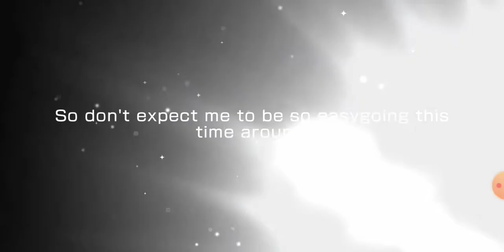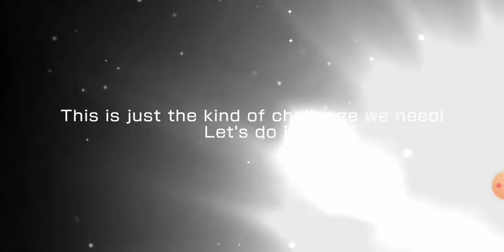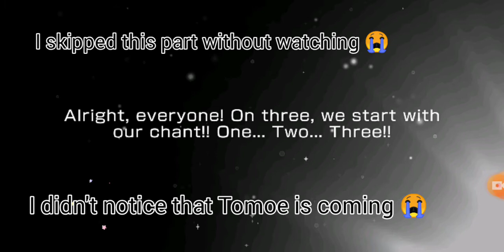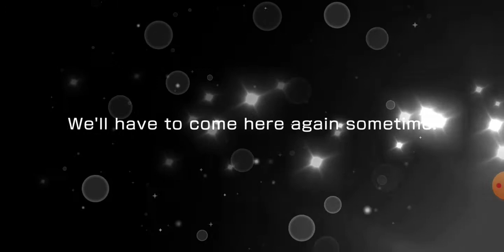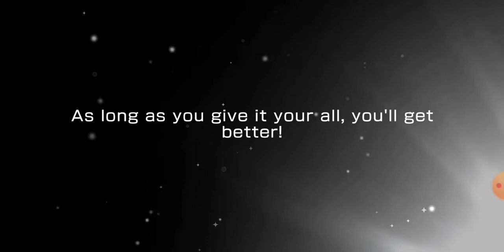BanG Dream! 3rd Anniversary Dream Fest Gacha; Unlucky free play gacha🥴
Yeah it was such unlucky free play gacha, but I think I lucky enough on stars gacha 😂

Still looking for 4⭐ Morfonica cards tbh😭😭💔 haven't gotten any of it🥺